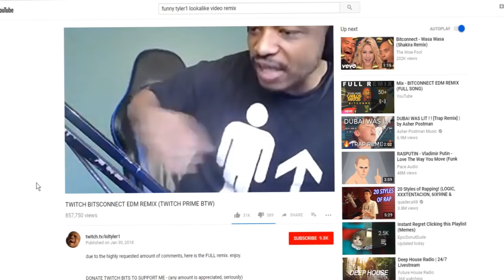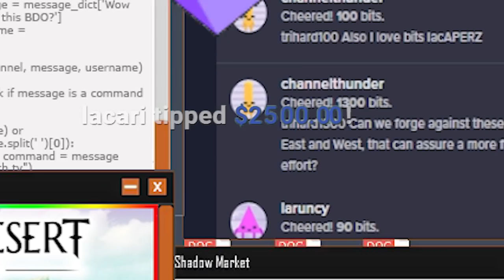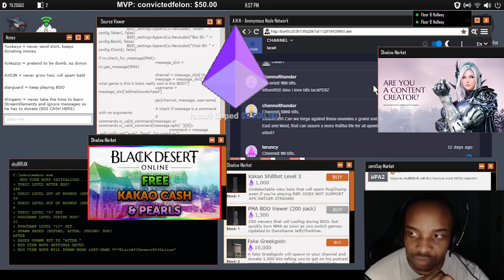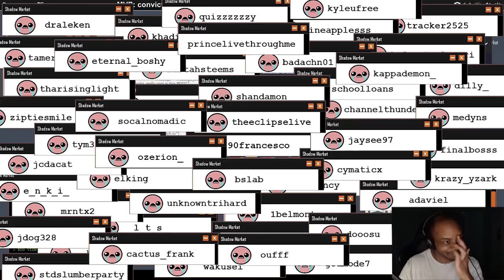TWITCH BITSCONNECT EDM REMIX (TWITCH PRIME BTW)